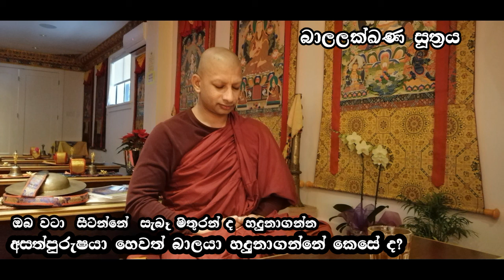බාලලක්ඛණ සුත්‍රය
Bala lakkana sutraya/Deegalle Somawansha Thero